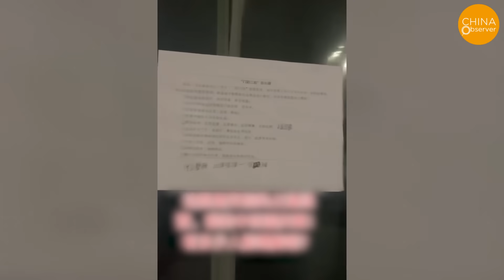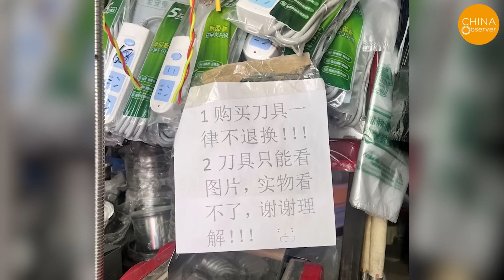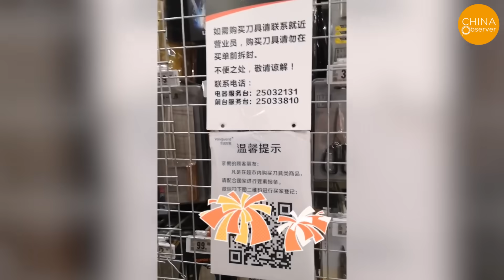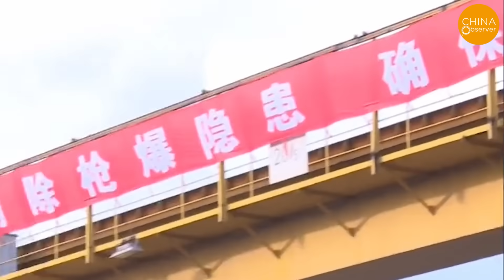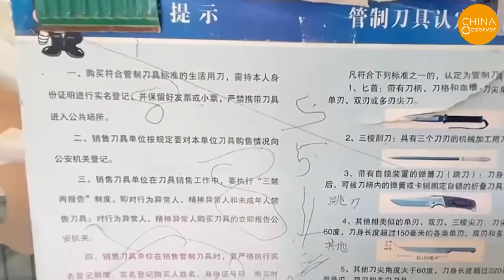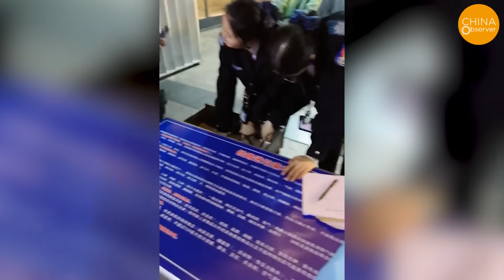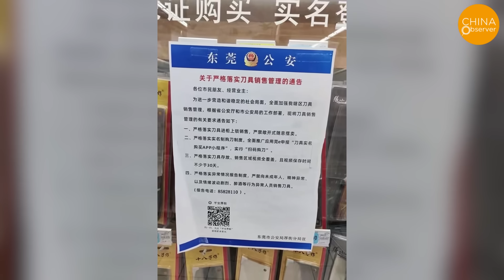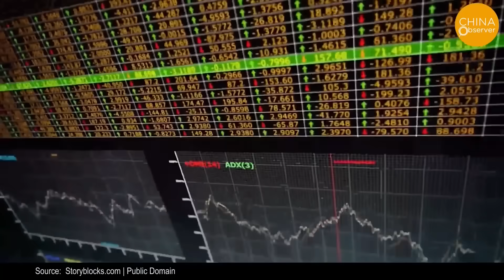Chains on Kitchen Knives, NOW Regulating Sharpeners & Clippers! How Scared IS the CCP?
For instance, Xinjiang had implemented strict knife controls many years ago, a policy subsequently adopted by many other provinces in China. This July, a netizen shared a video of their experience in Xinjiang where they visited five or six hardware stores just to buy a melon-cutting knife. They finally purchased one with a QR code at a knife specialty store. Photos shared showed signs stating "No returns or exchanges for knives," "Knives can only be viewed via pictures, not in person," and "Purchasing more than three knives requires justification at the police station."
In places like Jiangxi and Xi'an during the Eurasian Economic Conference, there were knife restrictions. In Qinghai, even nail clippers are considered restricted. A netizen "Little Mouse" commented about an incident at Beijing You'an Hospital where an elderly person's bag was searched, and they were asked to remove a nail clipper. Another remarked, "This is a sign of Hong Kong becoming like the mainland, and the mainland becoming like Xinjiang."